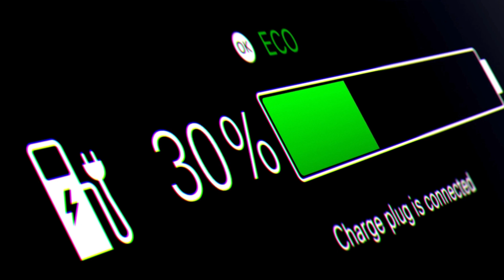Toyota CEO Announces New All-solid-state Batteries with 10-Minutes Charging Shocking ENTIRE Industry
Do you ever feel limited by your electric vehicle's range? The electric vehicle market is growing fast, and competitors like Tesla and Chinese battery giants are pushing the boundaries, too. Toyota is poised to revolutionize the automotive industry once again. Globally, the electric vehicle battery market is projected to reach 135 billion US dollars by the year two thousand twenty-seven with a compound annual growth rate of 25 percent. China's battery and car makers have united as part of a government-led drive to commercialize all-solid-state batteries, challenging Japan and the West. Many large car manufacturers are investing directly or through other companies in solid-state batteries.
Imagine an electric car that charges in just 10 minutes and takes you over 600 miles. Sounds impossible, right? Well, Toyota just shocked the industry with a game-changing announcement that could make traditional batteries obsolete. Is this the future of EVs?